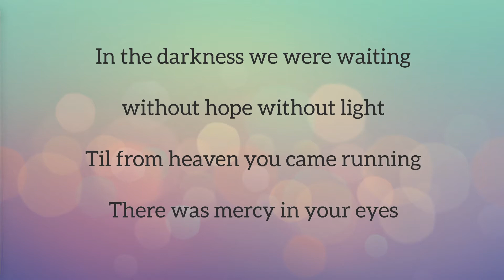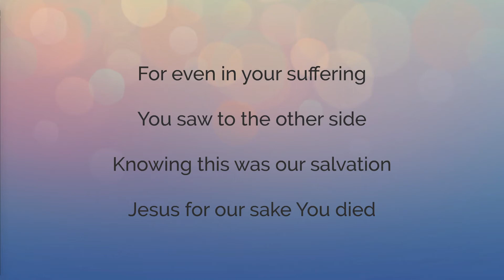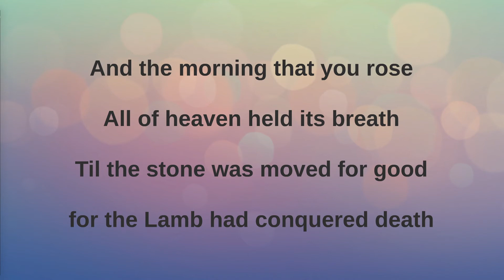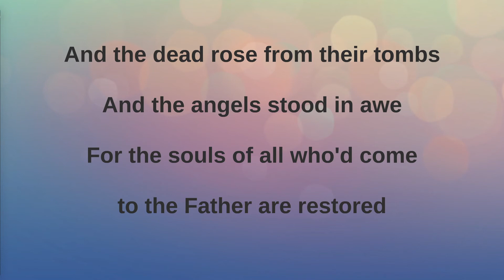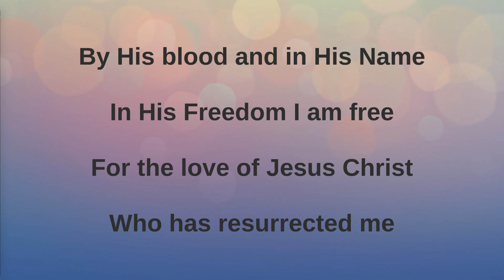King of Kings // TPOC Worship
At Trinity, we believe the gospel renews everything.  The gospel of Jesus Christ has the power to bring wholeness to our lives, create a loving and diverse community of faith and to move us outward to join God in his restorative mission of grace. Our vision is to be a church that brings spiritual, social and cultural renewal to Orange County and beyond to the world.